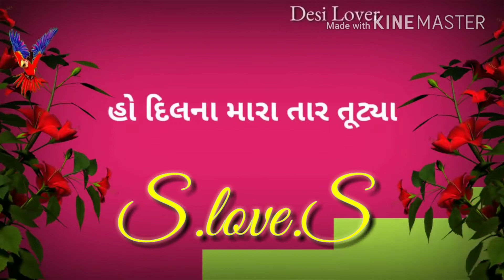New status Ashok Thakor song Mari janu mane bhuli jai